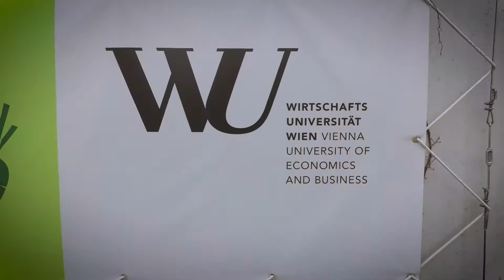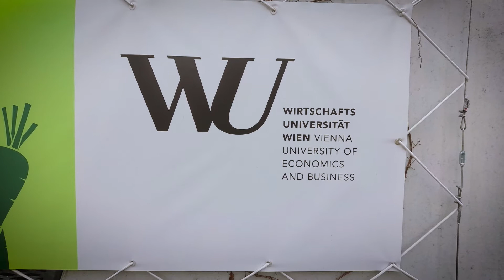VIENNA Modern Architecture | ВЕНА Современная архитектура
First of all we know Vienna as the city of classical music of Beethoven, Mozart, Strauss, also the capital of the Austro-Hungarian Empire, the city of the Habsburgs. However, the city lives on, the city develops, and every day new interesting buildings appear in Vienna and old ones are reconstructed.
Special thanks to the author of the title photo Robert F. Tobler.
00:00 - Intro
00:14 - DC Tower 1
00:32 - United Nations Office
00:37 - Saturn Tower
01:03 - WU (Vienna University of Economics and Business)
Architects: Zaha Hadid Architecture, Laura P. Spinadel, CRABstudio, Atelier Hitoshi Abe, Estudio Carme Pinós S.L, NO.MAD Arquitectos, BUSarchitektur ZT Gmbh
02:08 - WU Campus
02:31 - Viertel Zwei
02:34 - Heating Plant Spittelau
02:56 - Zaha Hadid Housing Spittelau Viaducts
03:09 - Gasometer

Вену мы знаем прежде всего как город классической музыки Бетховена, Моцарта, Штрауса, столицу Австро-Венгерской империи, город Габсбургов. Однако город живет, город развивается и с каждым днем в нем появляются новые интересные здания и реконструируются старые.
Особая благодарность за титульное фото его автору - Robert F. Tobler.